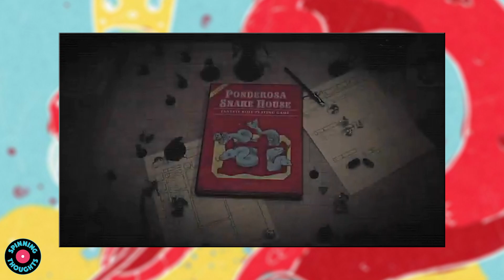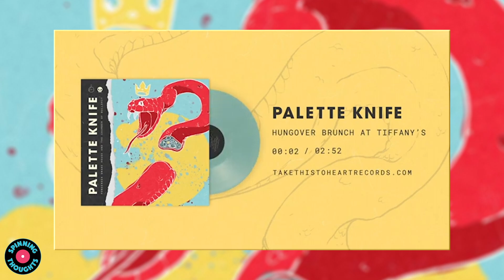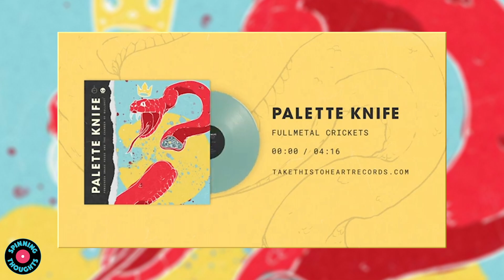Palette Knife's debut album 'Ponderosa Snake House..' (Review)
'Ponderosa Snake House and the Chamber of Bullshit' is Palette Knife’s debut album and I’m already wanting to hear more.

The new album from Palette Knife, 'Ponderosa Snake House and the Chamber of Bullshit,' dropped May 21 via Take This To Heart Records.

Tune in every Thursday at Midnight ET on idobi Radio for premiere episodes: